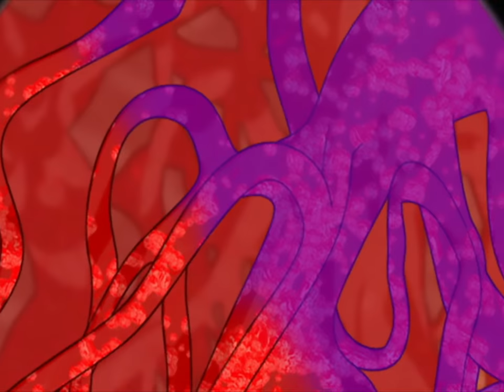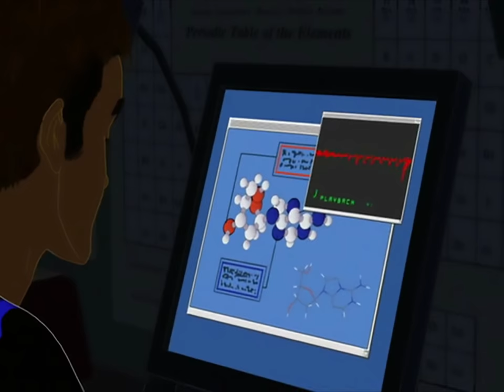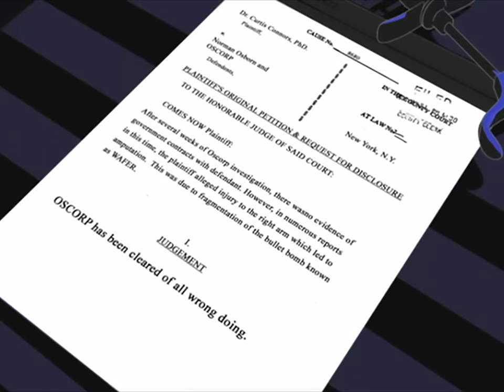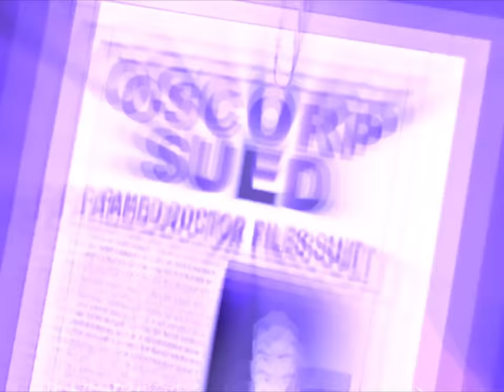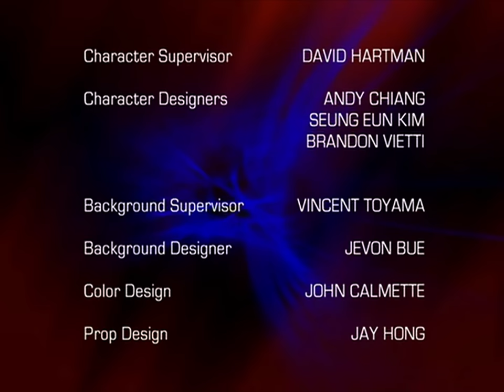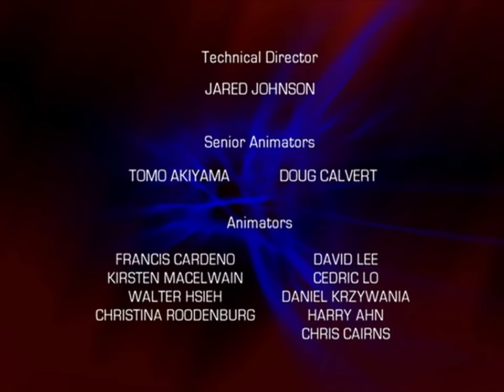Spider-Man the New Animated Series Episode #3: Law of the Jungle HD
Voted the community’s favourite episode